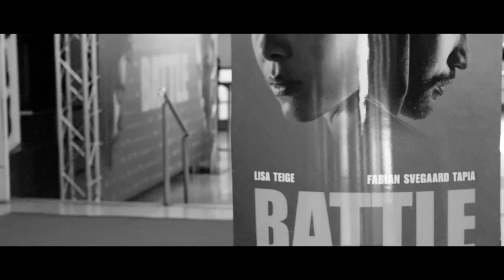RECAP: BATTLE Premierefest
Bli med bak premierefesten på storfilmen BATTLE!

Abonnér til Warner Music Norway for flere recap og BTS - videoer!